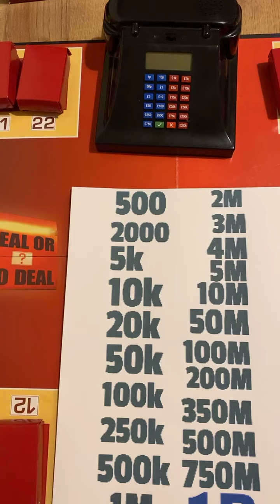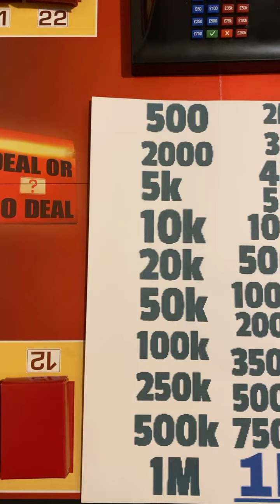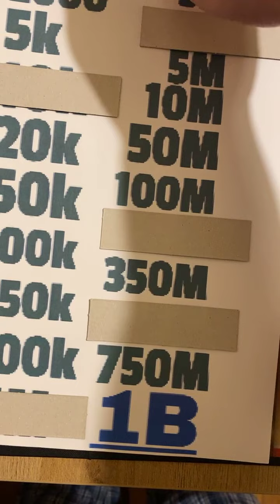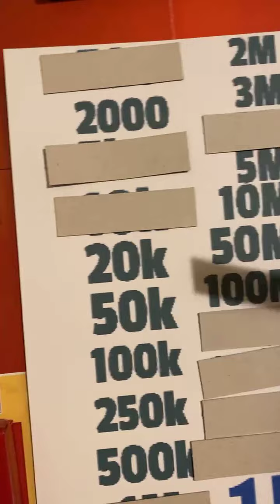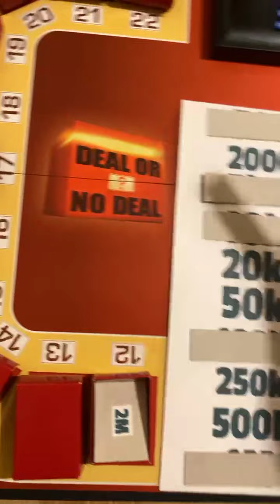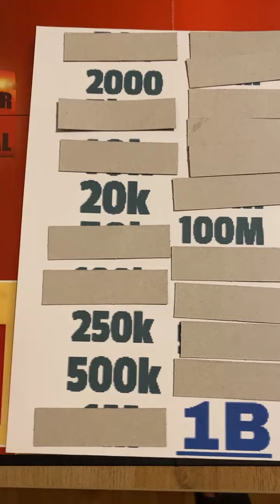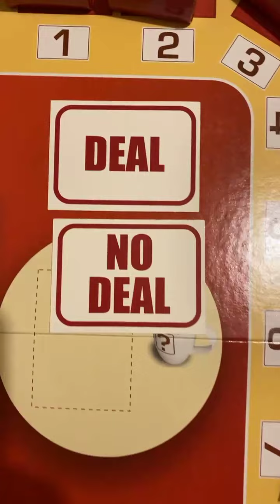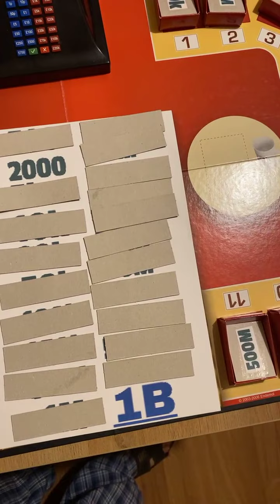Deal or no deal 10th episode with Haniya Ali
Live game show in LSC